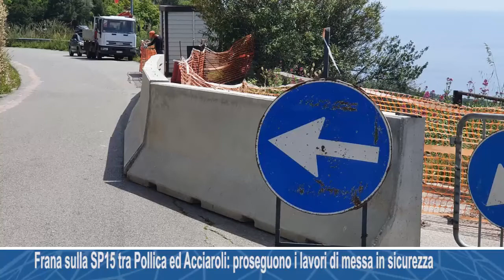Frana sulla SP15 tra Pollica ed Acciaroli: proseguono i lavori di messa in sicurezza